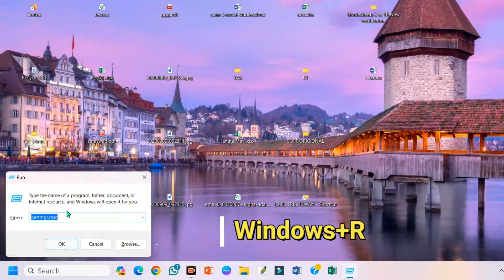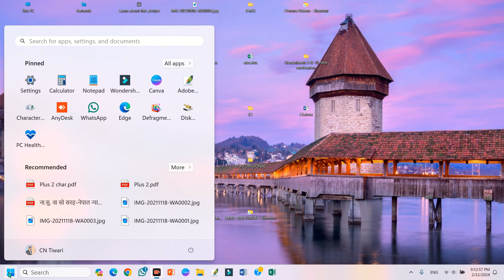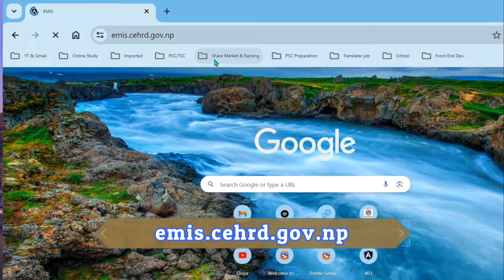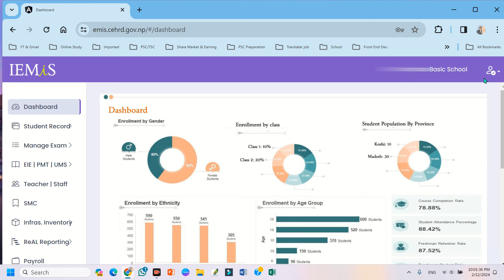EMIS को 'Access is denied' समस्याको समाधान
यस सामग्रीमा समाबेश भएका विषयस्तुहरुः
१. EMIS Login नहुने समस्याको समाधान
२. Access is denied भन्ने समस्याको समाधान

Here, you'll find all kinds of content related to technology. From reviews of the latest gadgets and hardware to in-depth tutorials and discussions on a wide range of tech-related topics, there's something for everyone. Whether you're a seasoned tech enthusiast or just starting to dip your toe into the world of technology, you'll find something of value here.